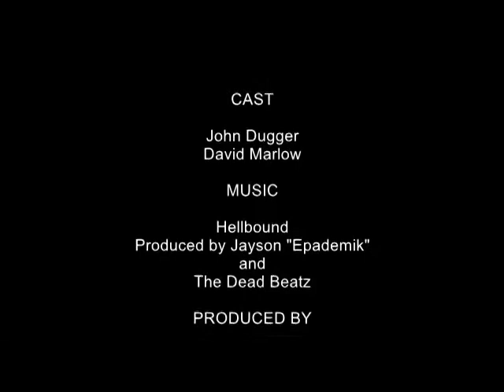Propaganda E Juice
Propaganda Juice Review

Illuminati-Refreshing Blood Orange Complimented by Sweet Undertones of Pineapples and Strawberries

Subliminal-Sweet and Sour Raspberry Belts

Reform-Apple Cinnamon Crumb Cake

Wild Fire-Freshly Baked Cookies with A Hint of Toasted Almonds